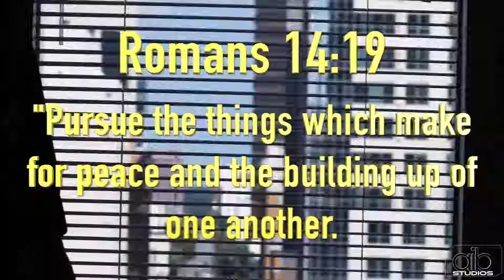Homelessness in Atlanta on Talk It Out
Addressing the issue of homelessness is the topic of this edition of "Talk it Out with Ralph Basui Watkins."  To address the humanitarian crisis and the progress needed, guests include Atlanta city council member Kwanza Hall and activist, film-maker Terrence Lester of "Love Beyond Walls."